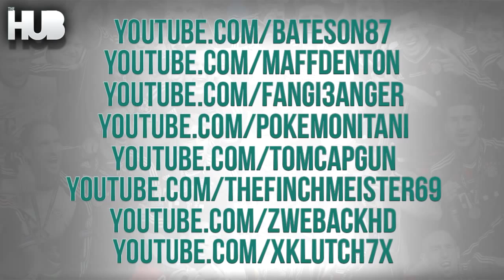CapgunTom vs FangI3anger - The Hub Season 2 - FIFA 13 Ultimate Team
dowpg
Let's get this to 1000 likes TeamTom!